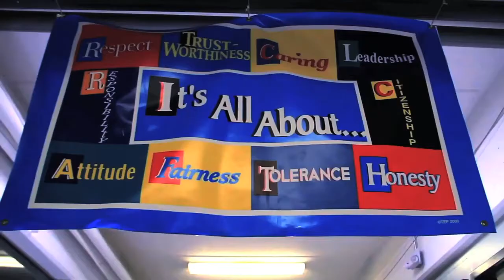UALR Spec Spot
This was a commercial we worked on for UALR highlighting one of their graduates.